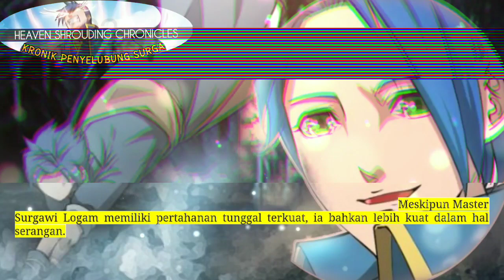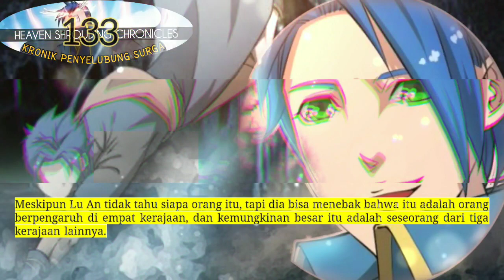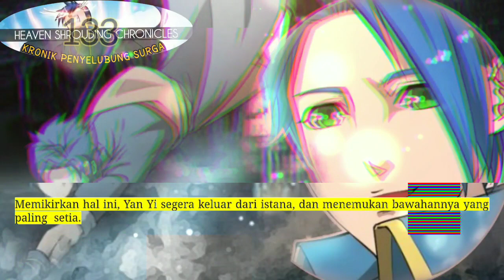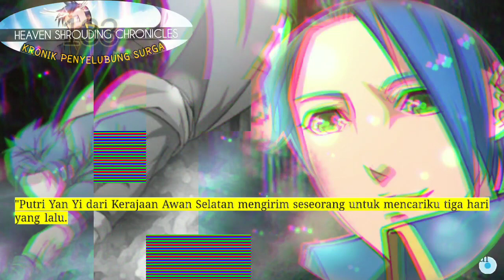Kronik Penyelubung Surga season 133